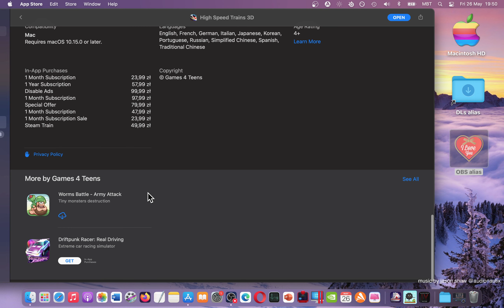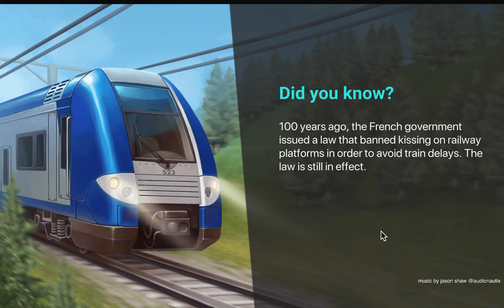High Speed Trains 3D Mac App Store Basic Overview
Share your views about this app